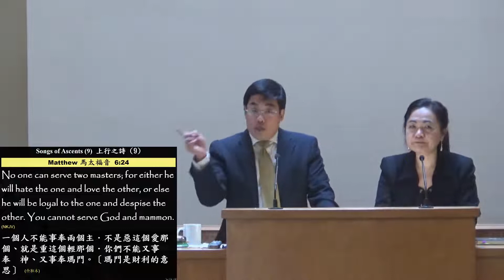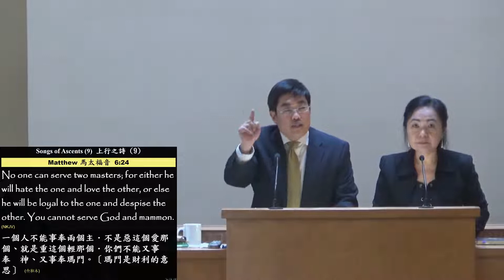2020/2/23 Songs of Ascents (9) 上行之詩 (9) Pr. Raymond Chou 周瑞霖 傳道